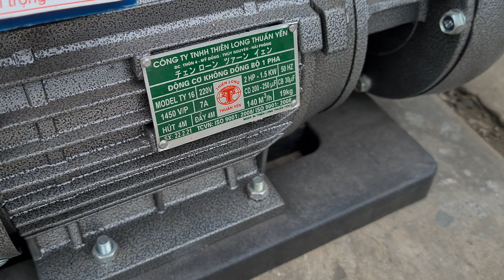củ phát điện 3kva model italy 0886356707